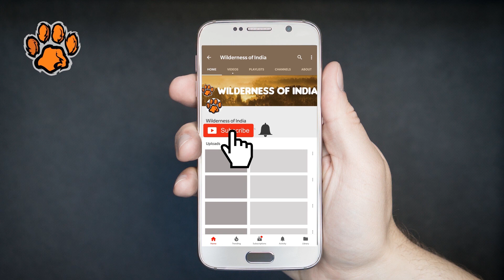4 Wild Tigers in 1 Frame | Ranthambore National Park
For wonderful Safari Experience and Booking - Contact Hemraj Meena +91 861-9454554